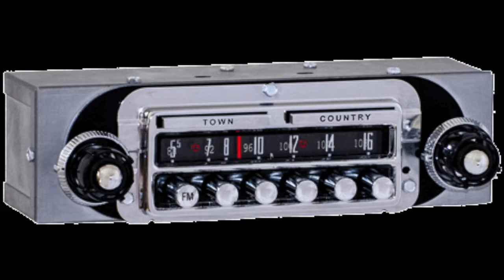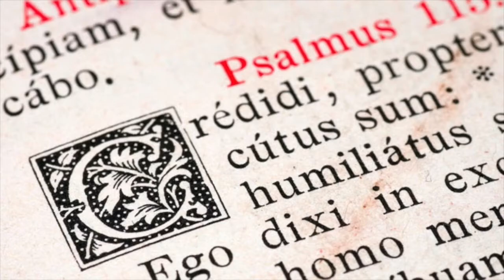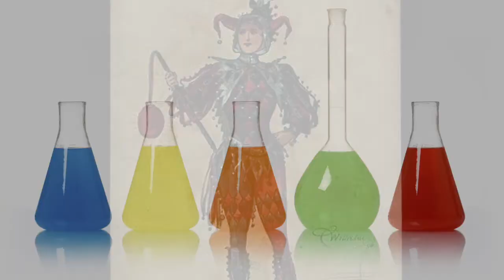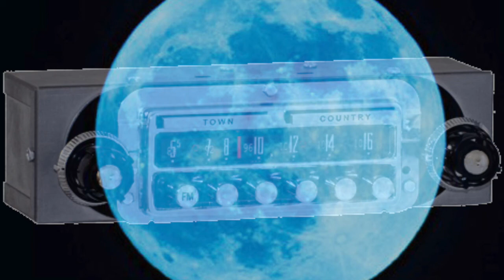METAPHYSICAL MENTORING WITH JAMEEL RAWLS LOVE AND LIGHT 2019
metaphysical mentoring